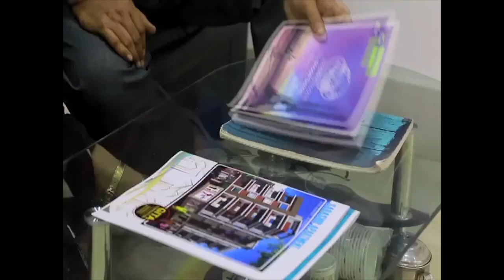ডাকাতির ঘটনায় জড়িত থাকার সন্দেহে দুইজন গ্রেপ্তার মন্তেশ্বরে।........